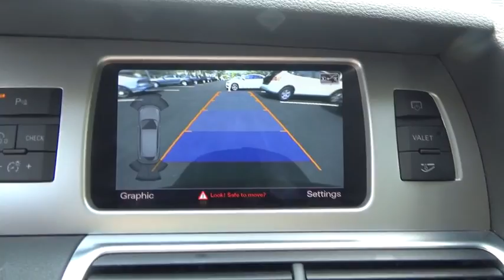2013 Audi Q7 Walk-around used, Long Island, Huntington, East Northport, Plainview, NY AU6347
2013 Audi Q7 Walk-Around
2013 Audi Q7 3.0T Premium Plus - Stock#: AU6347 - VIN#: WA1LGAFE8DD015775

363 E. Jericho Turnpike

Low Miles!! AUDI CERTIFIED with 100,000 MILE WARRANTY!!, ONE OWNER - CLEAN CARFAX, RECENT AUDI OF HUNTINGTON TRADE, and NO FEES EVER at AUDI of HUNTINGTON. Cold Weather Package (6-Step Heated Rear Seats and Heated 4-Spoke Multifunction Steering Wheel), Full Paint Finish w/Chrome Accent Package (Chrome Trim), Premium Plus Package (3-Panel Panorama Sunroof, Audi MMI Navigation Plus, Audi Xenon Plus w/LED DRL & Turn Signals, Auto-Dimming Power-Folding Exterior Mirrors, Front & Rear Acoustic Parking Sensors, HD Radio, Memory for Driver's Seat & Mirror Adjustments, and Rearview Parking Camera), Warm Weather Package (4-Zone Climate Control and Manual Window Shades For Rear Doors & Tailgate), and 9.0J x 20 10-Spoke-V-Design Wheels. Thank you for considering one of our fine pre-owned automobiles. All of our pre-owned vehicles have been hand selected and pass an efficient 300 multi-point inspection. If it doesn't pass, it will not be offered for sale. Buy with confidence at Audi of Huntington; home of the Value-Price Guarantee.Don't pay too much for the stunning-looking SUV you want...Come on down and take a look at this great-looking 2013 Audi Q7. This Q7 engine never skips a beat. It's nice being able to slip that key into the ignition and not having to cross your fingers every time. Audi Certified Pre-Owned means you not only get the reassurance of up to a 6yr/100,000 mile limited warranty, but also a 300+point inspection/reconditioning, 24/7 roadside assistance, trip-interruption services, complimentary service loaner, and a complete CARFAX vehicle history report.We strive to provide excellence during every part of your experience, as our goal is to build long-lasting, meaningful relationships with every client across Long Island.